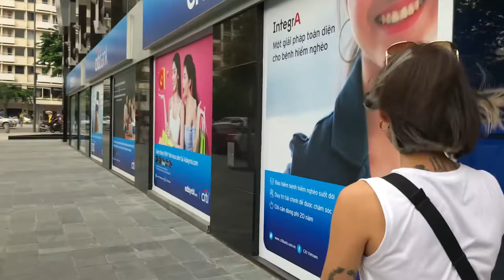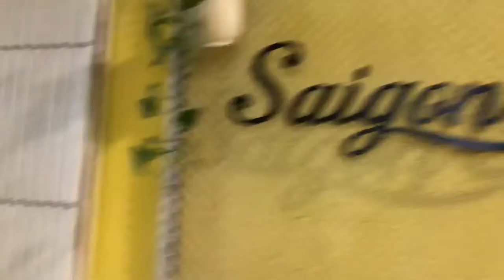VLOG #1 | ไปไซ่ง่อน ทำอะไรดี